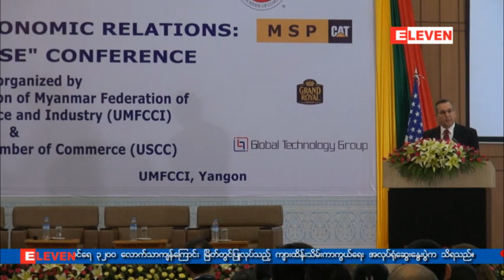ုျမန္မာနိုင္ငံအေပၚ အေရးယူ ပိတ္ဆို႔မႈမ်ားကို ရုတ္သိမ္းေပးဖုိ႔ႏွင့္ အခြန္သက္သာ ကင္းလြတ္ခြင္ ့ အပါအ၀င္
ျမန္မာႏုိင္ငံအေပၚ ျပ႒ာန္းထားတဲ့ အေရးယူ ပိတ္ဆို႕မႈေတြကို ရုတ္သိမ္းေပးဖုိ႕နဲ႕ အခြန္သက္သာ ကင္း လြတ္ခြင့္ အပါအ၀င္ ကုန္သြယ္မႈ အထူး အခြင့္အေရးေတြ ေပးအပ္ဖုိ႕ တင္ျပထားတယ္လုိ႔ အေမရိကန္ ကုန္ သည္မ်ားအသင္း အေရွ႕ေတာင္အာရွ ညႊန္ၾကားေရးမွဴး Mr. John Goyer က ဆုိပါတယ္။
အေမရိကန္ ကုန္သည္မ်ားအသင္း အေရွ႕ေတာင္အာရွ ညြန္ၾကားေရးမွဴး Mr. John Goyer က အသင္း ရဲ႕ အေမရိကန္-ျမန္မာ စီးပြားေရး မူ၀ါဒဆိုင္ရာ ေၾကညာစာ (white paper) ကို တင္ျပခဲ့ျပီး အဲဒီ ေၾကညာစာမွာ အေမရိကန္ႏိုင္ငံရဲ႕ International Economic Emergency Powers Act ဥပေဒအရ ျမန္မာနိုင္ငံအေပၚ ျပ ႒ာန္းထားတဲ့ အေရးယူ ပိတ္ဆို႔မႈေတြကို ရုတ္သိမ္းေပးဖို႔ အႀကံျပဳထားၿပီး အခြန္သက္သာကင္းလြတ္ခြင့္ အပါ အ၀င္ ကုန္သြယ္မႈ အထူး အခြင့္အေရးေတြ ေပးအပ္ဖုိ႕နဲ႕ ႏွစ္ဖက္ရင္ႏွီးျမဳပ္ႏွံမႈေတြ အပါအ၀င္ နည္းပညာ နဲ႔ လူသား အရင္းအျမစ္ ဖြံ႕ၿဖိဳး တိုးတက္ေရး ကူညီေထာက္ပံံ့မႈေတြ ေပးအပ္ဖုိ႔တို႔ ပါ၀င္ပါတယ္။